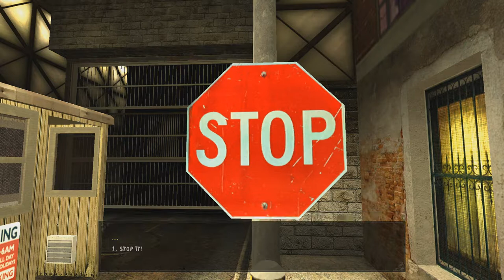Let's Play Vampire: The Masquerade - Bloodlines Episode 6: The Servitude Continues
It seems we have to do more for the Prince than single-handedly blowing up a warehouse filled with enemies. This episode has a lot of information gathering and some of it is even for him.

Last Round soundtrack: Genitorturers "Lecher Bitch"